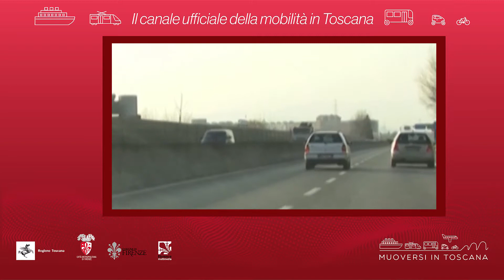Muoversi in Toscana - Edizione delle 17 del 16 novembre 2018